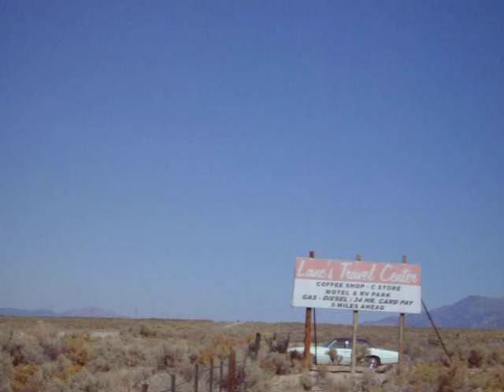Unlimited 1971 Camaro